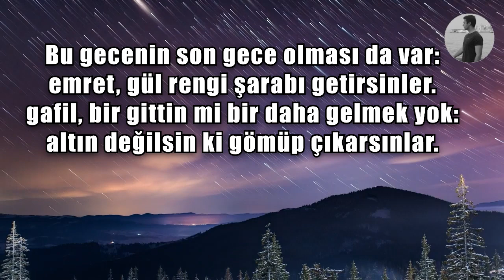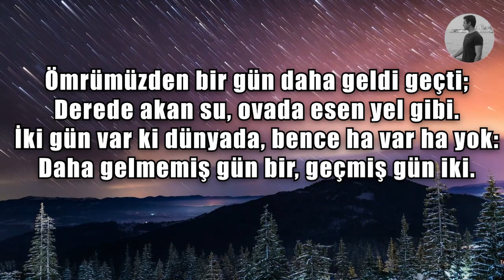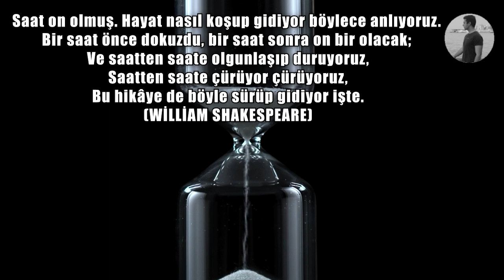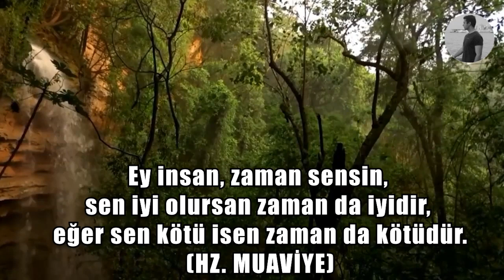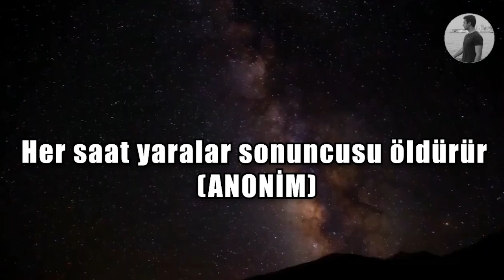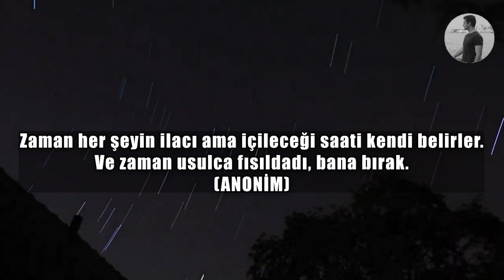ÜNLÜ DÜŞÜNÜR, FİLOZOF VE YAZARLARDAN HAYATINIZI SORGULATAN BİLGELİK(ZAMAN) SÖZLERİ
IMMANUEL KANT, WİLLİAM SHAKESPEARE, ARİSTOTELES, FRİEDRİCH NİETZSCHE, FYODOR DOSTOYEVSKİ,  JAMES JOYCE, CLAİRON, JEAN R. JİMMENEZ, FRANCİS BACON
 ROY CHANSLOR, HZ. MUAVİYE, TAGORE, CHARLES FLORY, MOLİERE, CHARLES BUKOWSKİ, JEAN DE LA BRUYERE, CHARLİE CHAPLİN, VİCTOR PAUCHET ANONİM  en güzel sözleri
sözleri kısa, cümleler, metinleri, mistik sözler, mistik alıntılar, En ilham verici manevi alıntılar, özlü sözler, sözleri 1000kitap,
sözleri ingilizce,  sözleri resimli,  şiirleri, evlilik sözleri, resimli sözleri
FİLOZOF DÜŞÜNÜR YAZAR SÖZLERİ